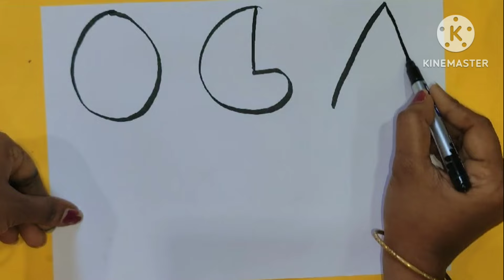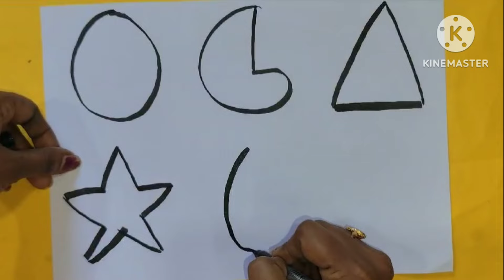Shapes Drawing activity for kids|Learn 2d shapes colors for toddlers|drawingactivities for preschool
Shapes Drawing activity for kids|Learn 2d shapes colors for toddlers| shapes drawing activities for preschool

How to draw 2d shapes step by step|drawing shapes for toddlers |shapes activity for kindergarten

triangle
star
octagon
oval
heart
square
rectangle
Hexagon
Pentagon
Mini Steps